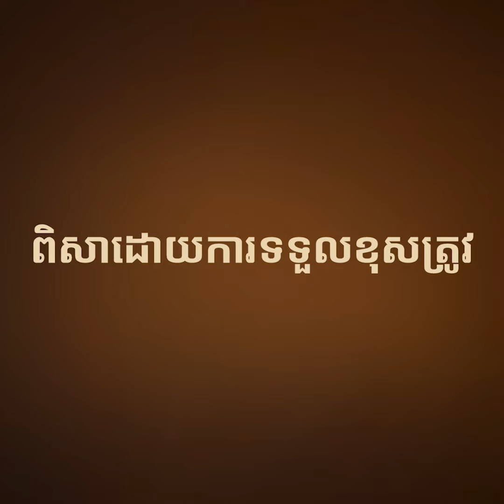​វៀតណាម ឡាវ ​និង​ថៃ​កំពុង​ប្រឈម​ទឹកជំនន់​គួរឲ្យ​បារម្ភ​ដោយសារ​ឥទ្ធិពល​ព្យុះ​យ៉ាក់​ជី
​ឥទ្ធិពលខ្យល់​ព្យុះ​​​​ទីហ្វុង​ យ៉ាក់ជី (​Yagi) ដែល​បាន​វាយ​ប្រហារ​ដំបូង​នៅ​ប្រទេសហ្វីលីពីនភាគខាងត្បូង​​ចិន​កាល​ពីសប្តាហ៍​មុន​នោះ កំពុង​​បន្ត​វាយ​ប្រហា​រ​តំបន់​ភាគខាង​ជើង​​ វៀតណាម ឡាវ និង​ថៃ ​ខណៈ​​​​​​មហន្តរាយធ្ងន់ធ្ងរ​​បំផុត​​កើត​ឡើង​​ក្នុង​ប្រទេសវៀតណាម